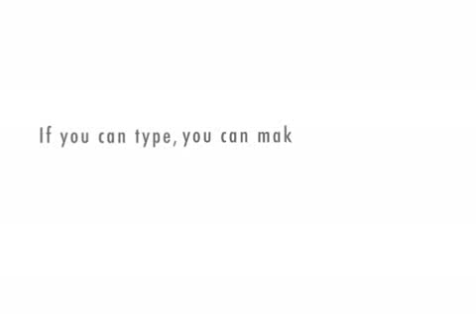Einstein Solves The Unified Field Theory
Einstein meets Gregorio Ricci-Curbastro in a courtyard to discuss his geometrical solution for the Unified Field Theory. He is inspired by playing his violin and creates string theory. Einstein also discusses how physics is heading down the wrong road if the theory of the universe (i.e, T.O.E.) becomes a hyper-dimensional pursuit.